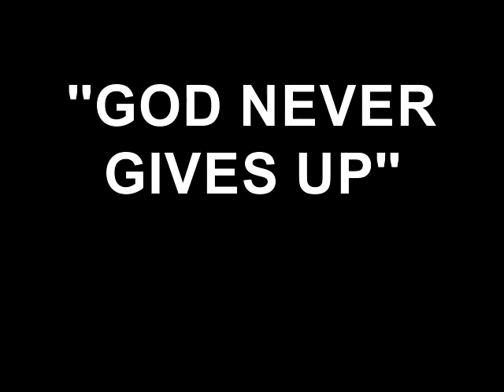''GOD NEVER GIVES UP''